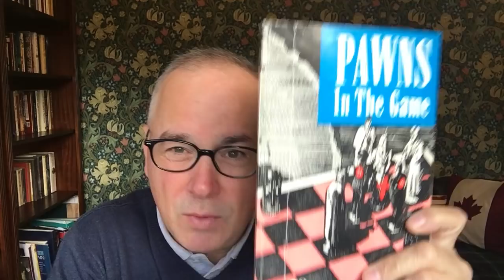We Are Pawns in the Globalist Game.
In this report I cover the early market action from London on Friday, March 16th, 2018. I also look at a book by William Guy Carr entitled "Pawns in the Game" and how it relates to our present geopolitical and financial environment.

BITCOIN: 1AkNoKzbZXJ75BbeGkD2ekUDJQNWDrBgMA
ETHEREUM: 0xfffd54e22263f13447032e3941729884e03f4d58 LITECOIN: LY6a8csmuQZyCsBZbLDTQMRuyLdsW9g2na